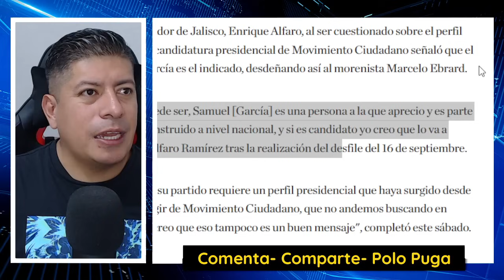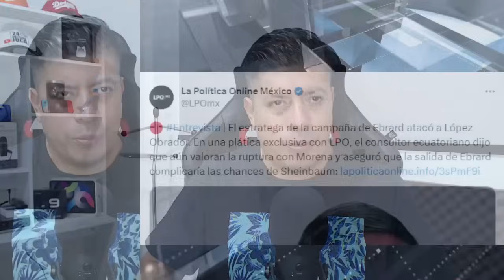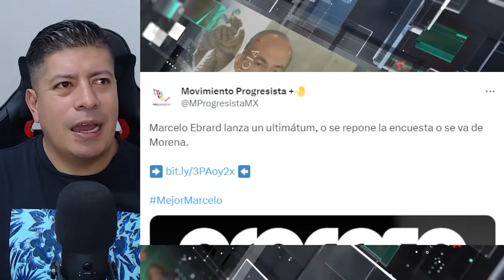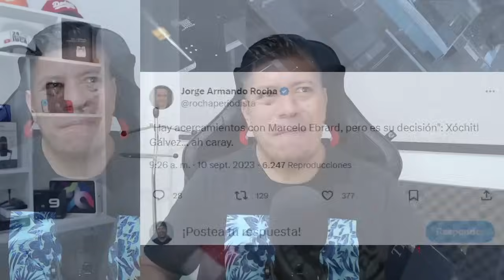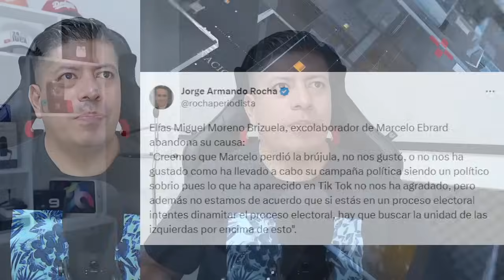DICE ASESOR DE ¡MARCELO EBRARD! QUE AMLO LO TRAICI0N0 Y QUE SI SE VA PERDERA CLAUDIA SHEIINBAUM